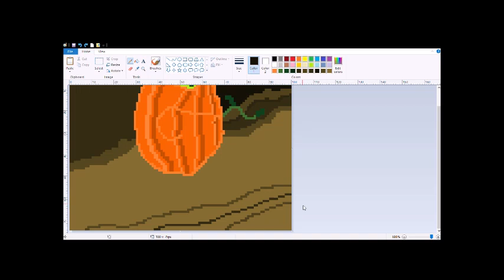Dungeon Keeper 2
I did a few of these and actually quite like it. Maybe I'll keep trying.